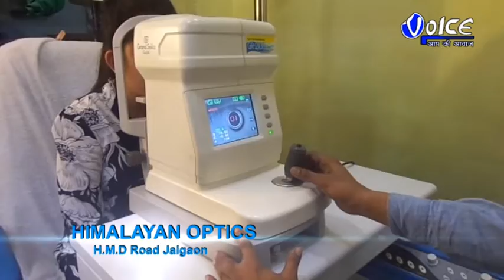জলপাইগুড়ি জেলার ময়নাগুড়ি ব্লকে শুরু হল তিনদিন ব্যাপী কৃষি মেলা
জলপাইগুড়ি জেলার ময়নাগুড়ি ব্লকে শুরু হল তিনদিন ব্যাপী কৃষি মেলা ,ফিতা কেটে ও প্রদীপ প্রজ্জ্বলনের মধ্য দিয়ে এই কৃষি মেলার  শুভ উদ্বোধন করেন মন্ত্রী বিনয় কৃষ্ণ বর্মন